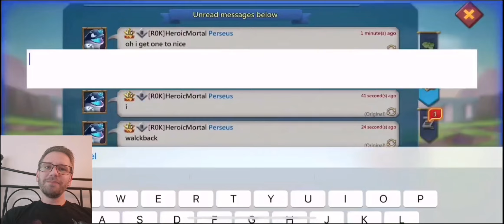Mythic Rally Trap Takes on Tempered 12 Mythic Champ! Will He Survive to Tell the Tale? Lords Mobile.